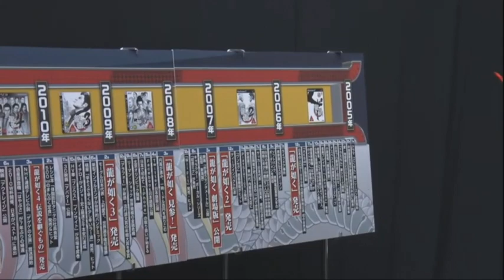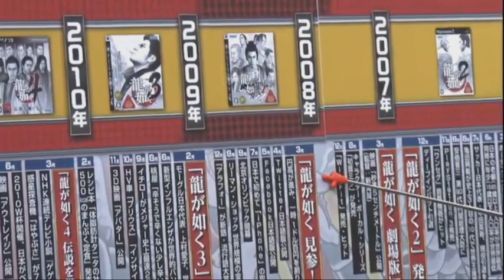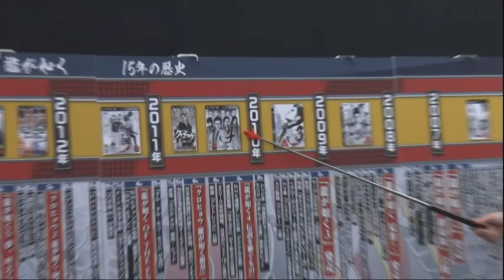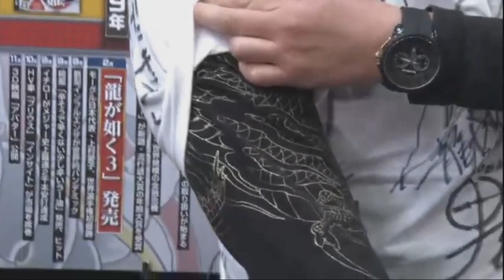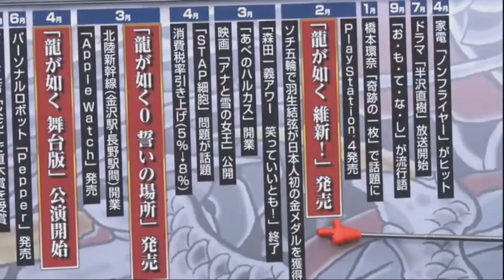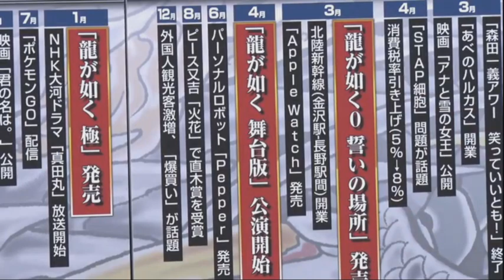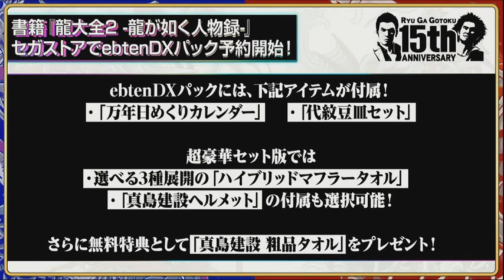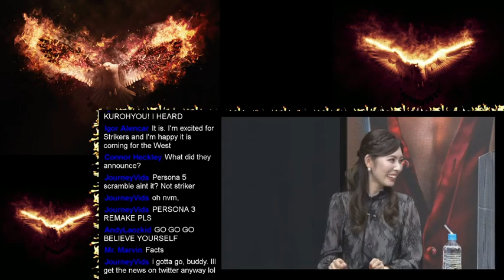Yakuza 15th Anniversary Restream (full stream w/ My Commentary)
I take no credit for this stream. Thanks everyone for hanging out 3am PT to watch a Yakuza 15th Anniversary stream. RRG Studios deserve ALL the credit for the years of hard work they put in Yakuza series and the Yakuza spin-offs. LOVE the series and cant wait to see what the future has.